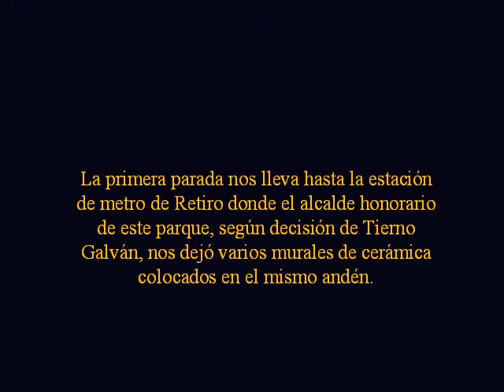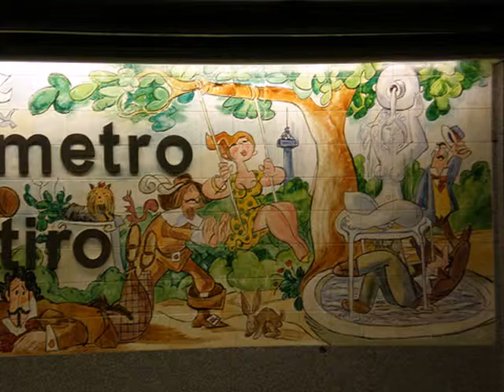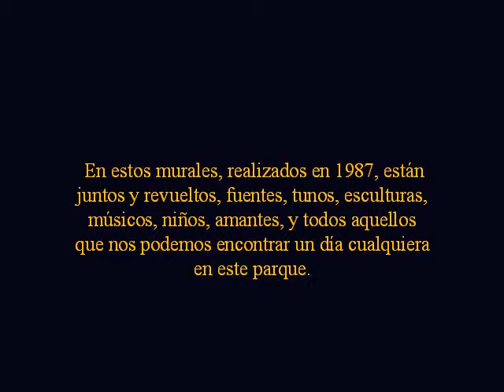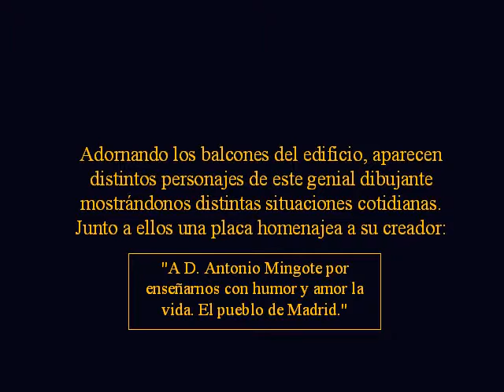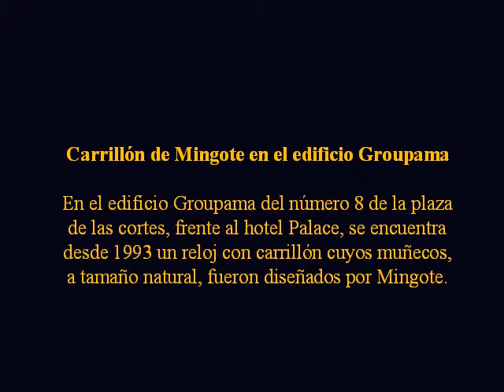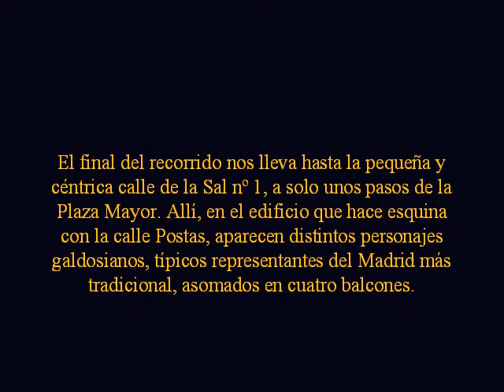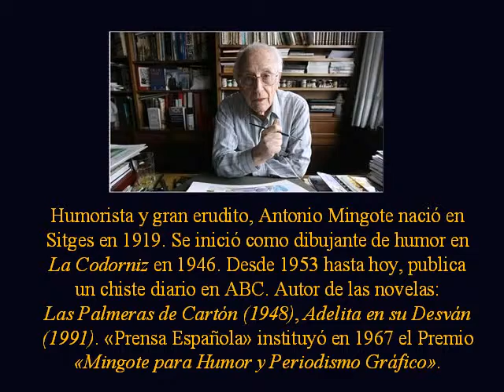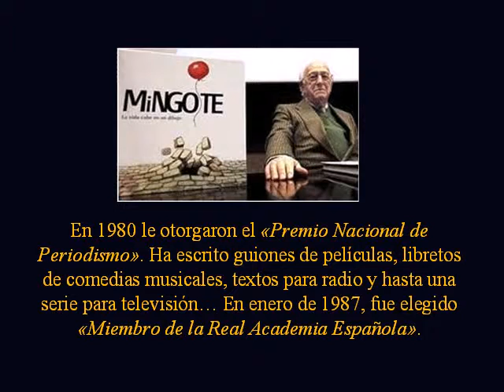Mingote, maestro del humor.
Logró poner una sonrisa en las caras de la gente de orden (y también en las de personas más desordenadas).